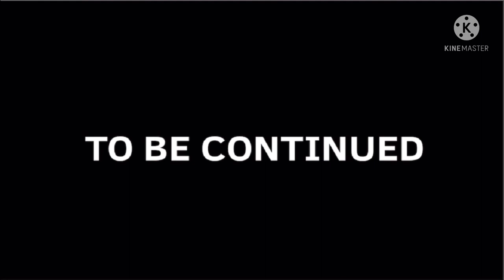Cartoon About Tanks | S1 EP2 | The Awakening Of Leviathan